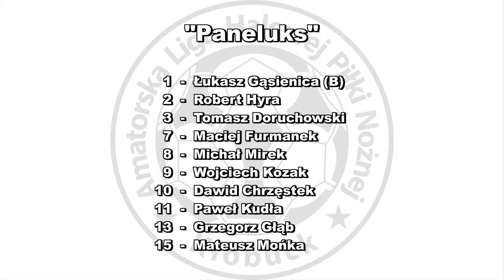ALHPN 2016/17 OLDBOY'S - PANELUKS